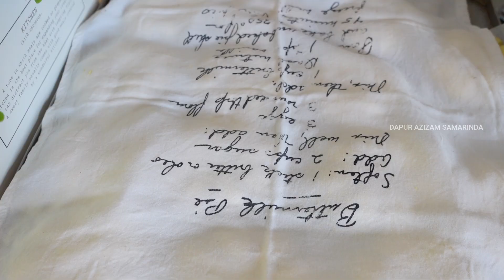DONAT BULAT BOLONG? ITU UDAH BIASA! COBAIN DONAT YANG SATU INI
Bahan:
500 gram Terigu Cakra Kembar Emas
6 SDM  Gula Pasir
2 SDT   Ragi
2 SDM  Susu Bubuk
2 butir  Telur
200 ML  Air
1/2 SDT  Garam
2 SDM  Margarin

Di video ini saya memakai HANDMIXER MITO MX200
- Terbuat Dari Steinless Steel
- Tegangan: 220 V - 240 V 50/60 Hz - Daya: 350Watt
-5 Speed Dengan Fungsi Turbo
- Auto Mati Saat Alat Pengaduk Adonan Terlepas
- Dilindungi Dengan Protector

Kerjasama/Endorse:
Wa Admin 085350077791